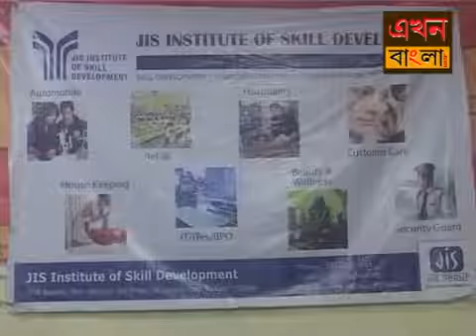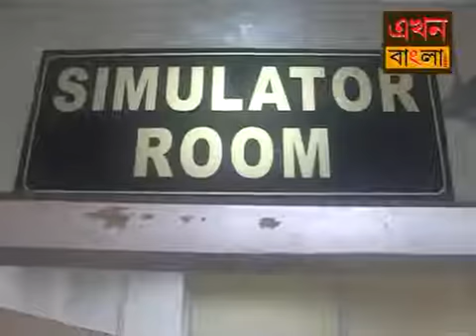JIS Institute Of Skill Devlopment Helped Student To Make Their Career